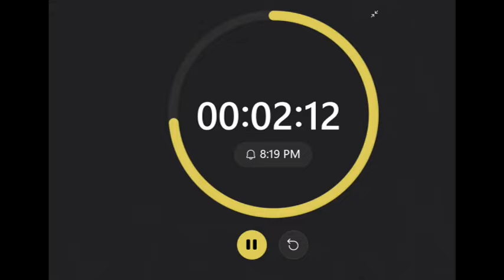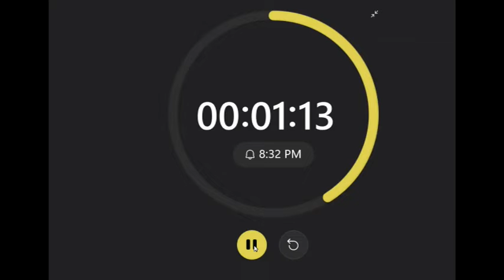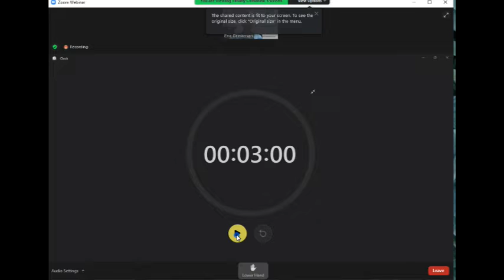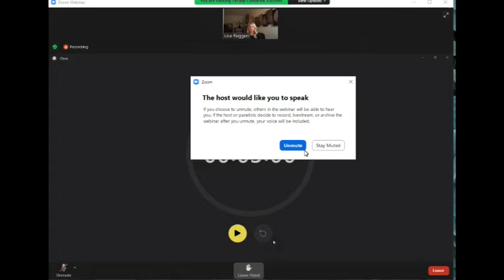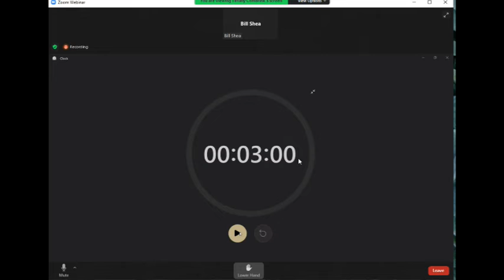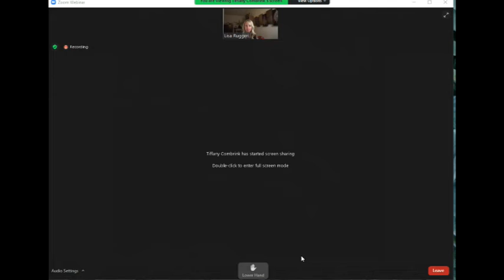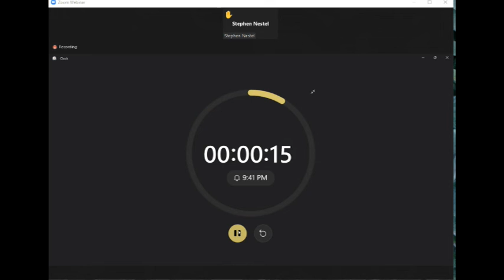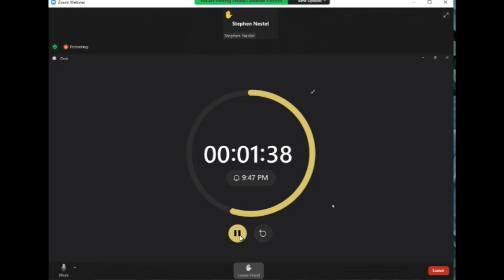Marinwood CSD June 14, 2022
Marinwood CSD meeting of June 14, 2022